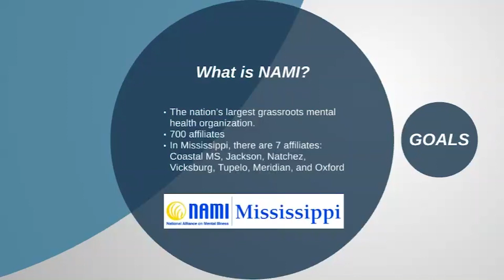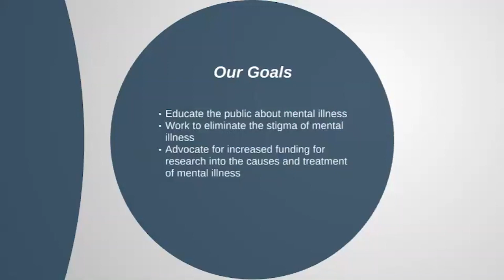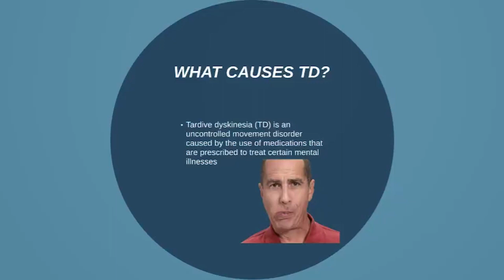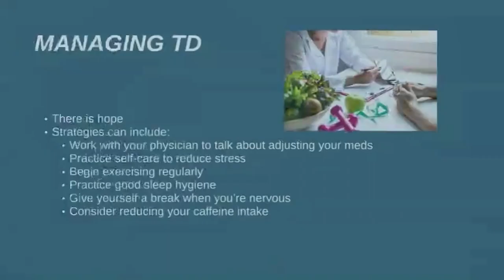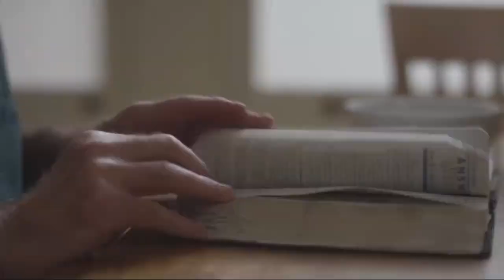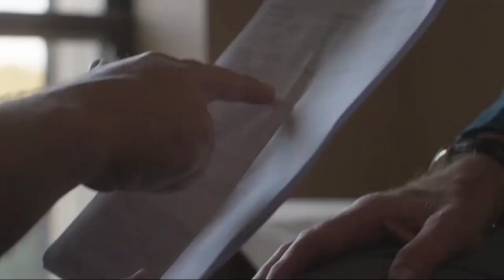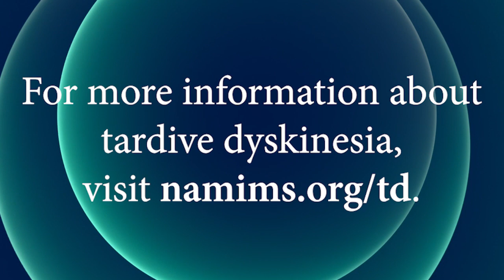Tardive Dyskinesia Awareness Presentation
Creator and narrator: Caleb McCullum
Post production: Latasha Willis
Additional sources at the end of the presentation.
Brought to you thanks to a grant from Neurocrine Biosciences.